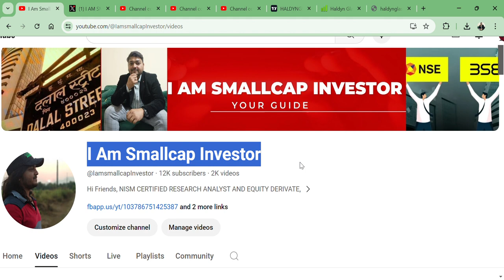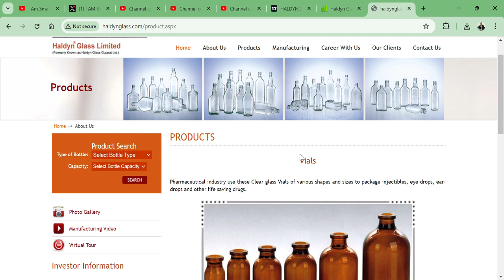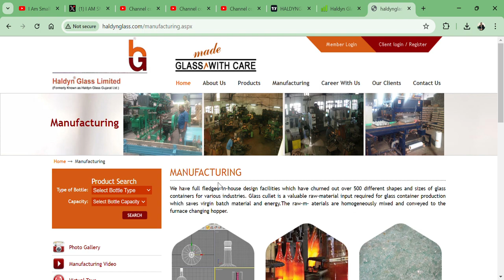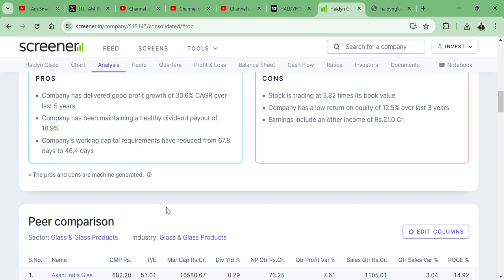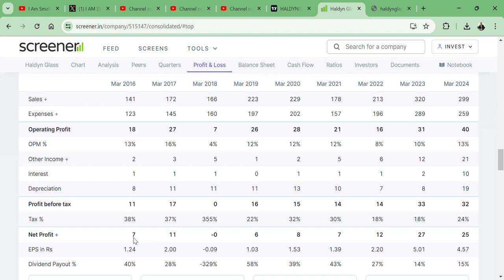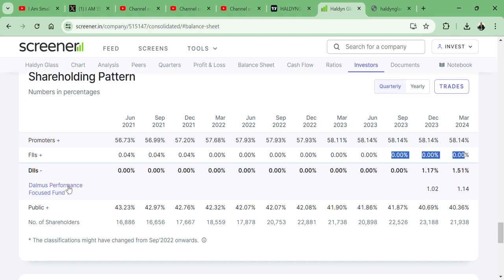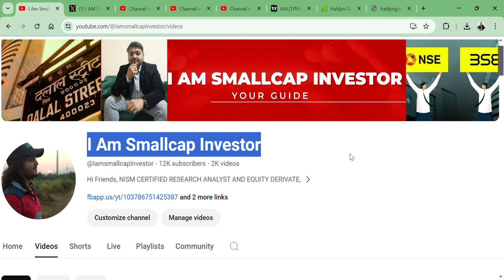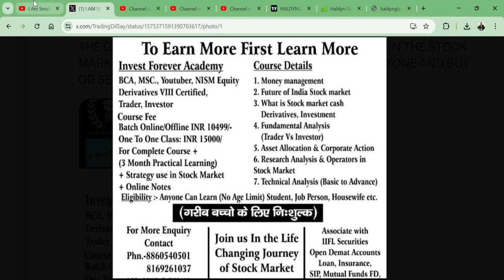Mute video only Gesture || Haldyn Glass Ltd🔥 || RANGE से निकलते ही मचाएगा तहलका 💪🚀|| TARGET 🚀🎯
HI,

Haldyn Glass Ltd IS THE BEST MICROCAP STOCK WITH CLEINT LIKE AMUL AND IS IN A CONSOLIDATION PHASE || BEST SMALLCAP FUNDAMENTAL STOCK || WATCH THE VIDEO TO KNOW MORE?

Haldyn Glass SHARE KHARIDE?,
PENNY SHARE,
GLASS STOCK,